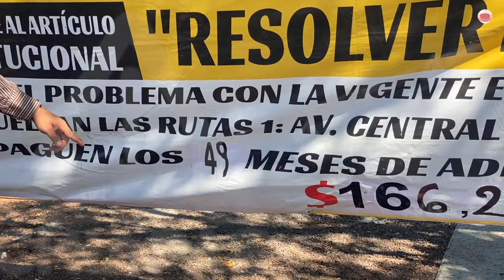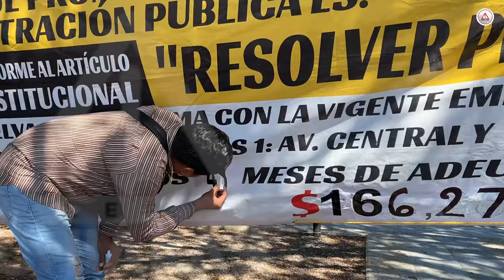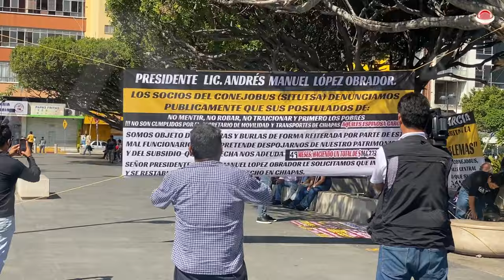Aquiles Espinosa generó a Chiapas tremenda deuda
El estado debe 166 millones de pesos, producto de la disolución que hizo del Sistema de Transportes Urbanos de Tuxtla que operaba el Conejobús.